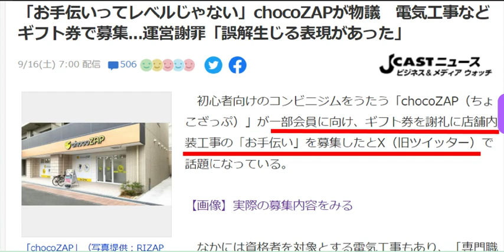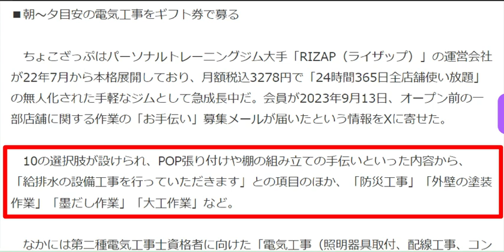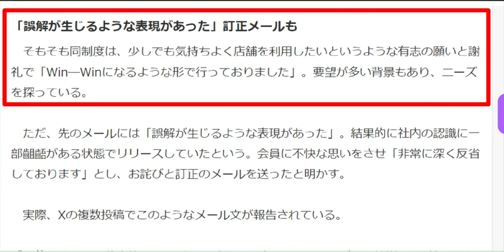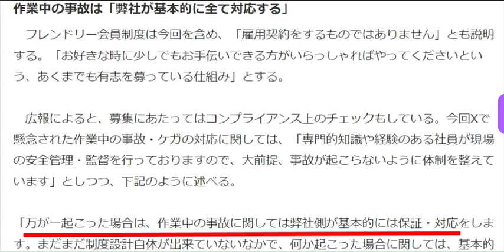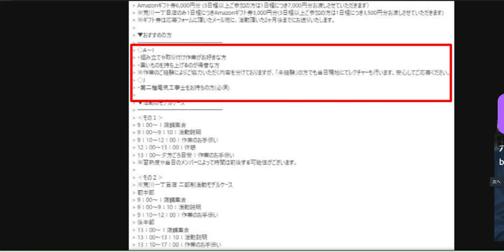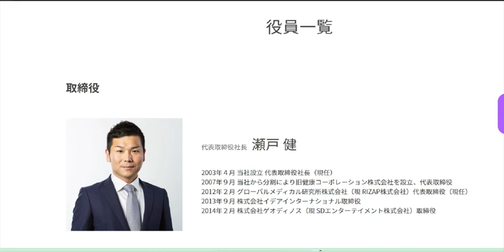チョコザップ大炎上 ギフト券で大工を募集する！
さすがにこれは炎上するわな（笑）
都合よすぎ。